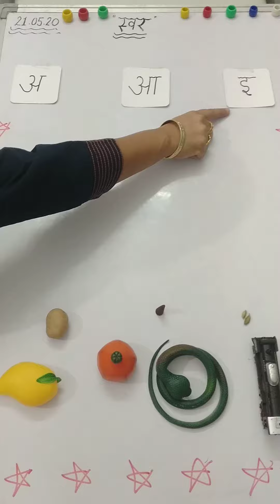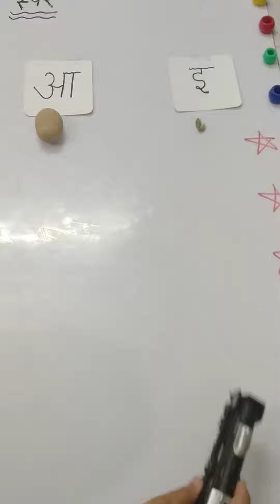Class_L.K.G Subject_Hindi Topic_Hindi Activity (अ से इ)